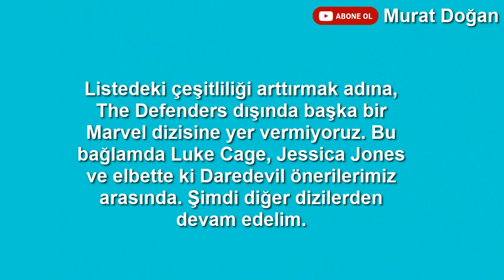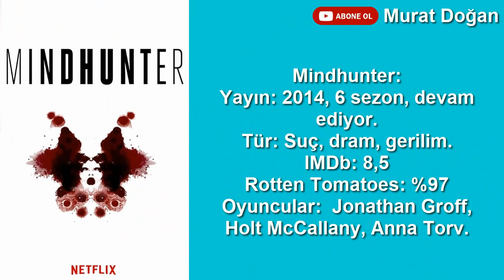Soluksuz İzleyeceğiniz Gelmiş Geçmiş En İyi 28 Netflix Dizisi!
➥  Video İsteklerinizi Yoruma Yazın , Hepsini Okuyorum.

✘ Herkese Merhaba , Ben Murat Şubat 2017'den Beri Youtube'da İçerik Üretiyorum . Kanalımda Dizi Sahneleri , Film Sahneleri , Dizi Fotoğrafları ve Analizler, Televizyon Dünyası Hakkında Herşey vb. İçerikler Mevcut.